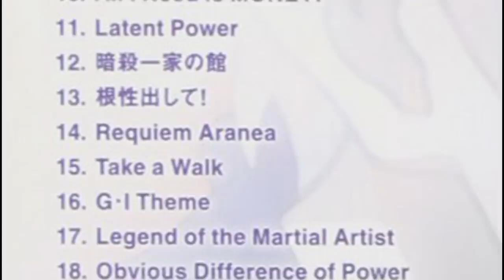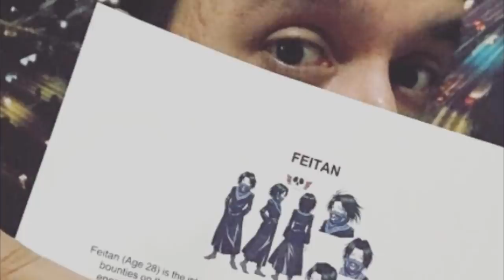O GRANDE SEGREDO DE FEITAN REVELADO - A LIGAÇÃO COM A FAMILIA ZOLDYCK - TEORIA HUNTER X HUNTER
TORNE-SE APOIADOR DO CANAL(mas só se quiser^^) E ENTRE NO GRUPO SECRETO

TWITER:  @EvandroFuzari